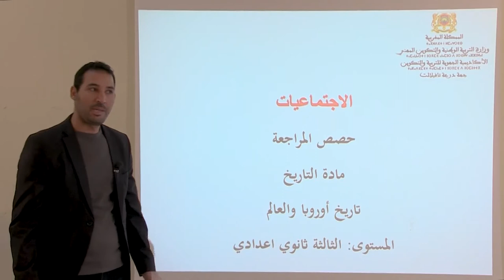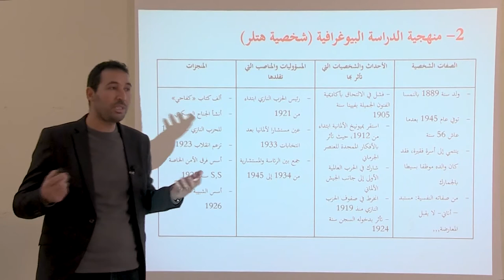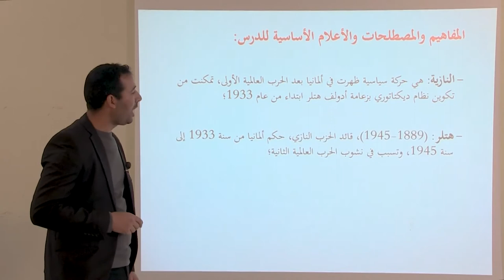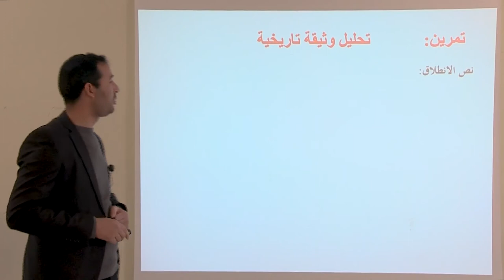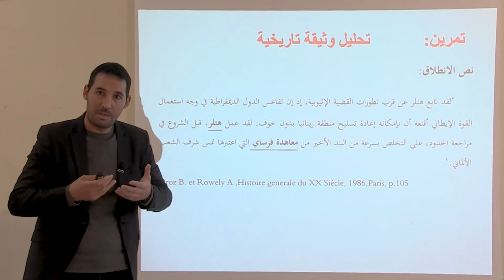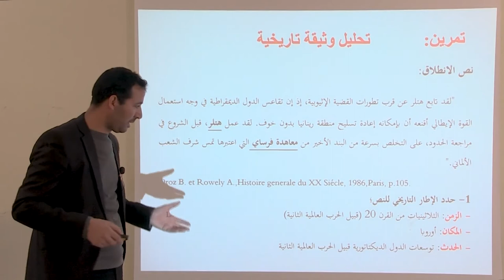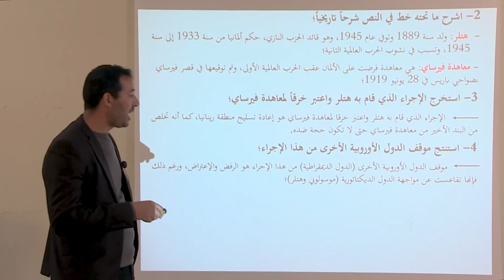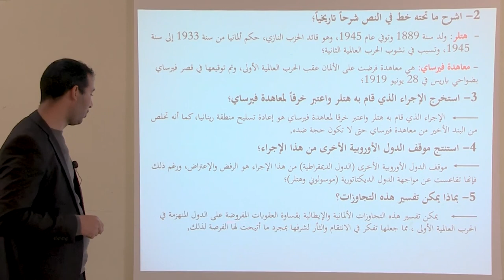laayoune diffusion juinLUN 8JUIN C7